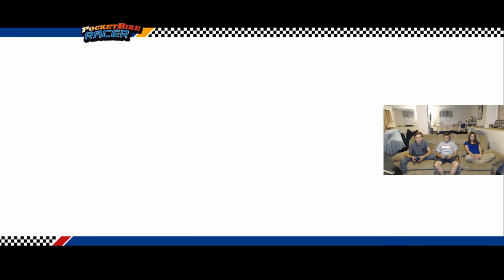Burger King Pocket Racers - Game Rooks w/Conway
We are Pro Racers also WHAT THE HELL IS GOING ON HERE!